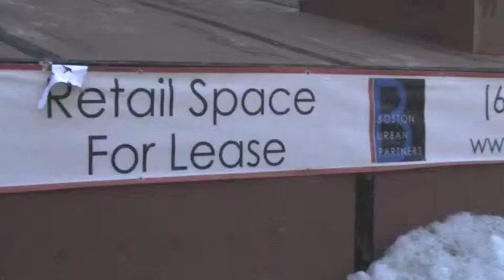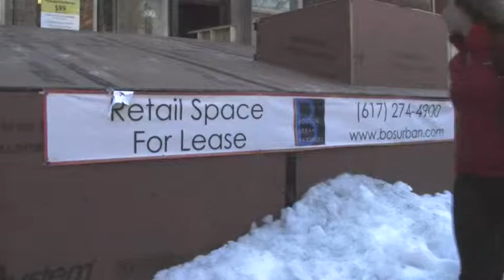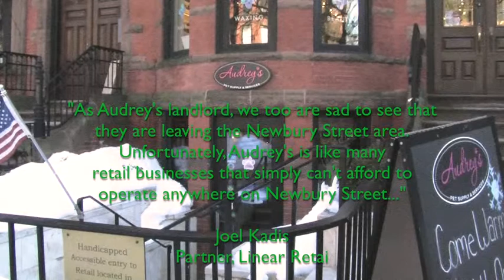Tough Times for Small Newbury St. Business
As property values on Newbury Street soar, locally-owned businesses are being replaced by major chains. BUTV10's Luke Jones reports.